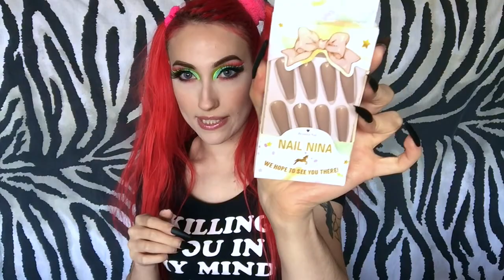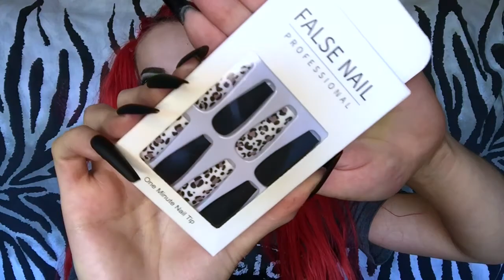Try on Haul Shein || Psychodoll